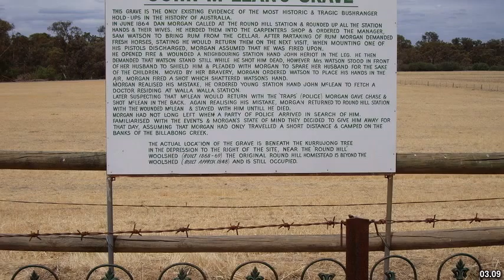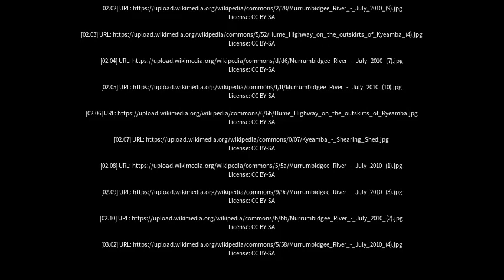Best places to visit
Best places to visit - Kyeamba (Australia) Best places to visit - Slideshows from all over the world - City trips, nature pictures, etc.